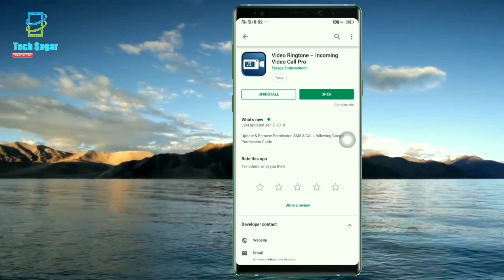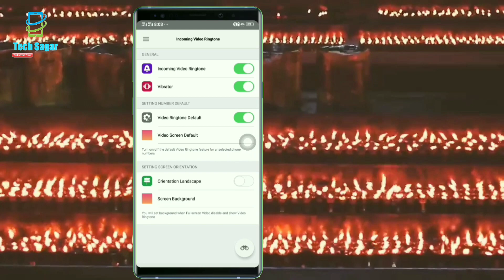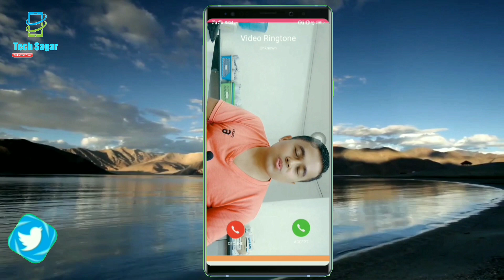How to Set Video Ringtone on Mobile/Video Ringtone || All Android Devices 2019 || in Nepali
यदि तपाइलाई बिडियो मन परेको छ | भने कृपया लाइक गर्नुहोला र तपाईहरु लाई केही भन्नु वा केही सोध्नु छ भने कृपया तल दिएको कमेन्ट बोक्स लेखेनुहोस धन्यवाद !
How to Set Video Ringtone on Mobile/Video Ringtone कसरी लगाउने || All Android Devices 2019 || in Nepali

Video Ringtones will help you replace your simple call screen

★ Video Ringtone – Incoming Video Call Pro ★
★You feel bored with the simple screen incoming call  / call screen. Want to change, you want to be unique and different in each call, Video Ringtones will help you replace your simple call screen. It will change the look and feel of your incoming call. Each time a call comes in, you'll see your favorite video coming out.
★Note: We only provide you with a default video template, so choose your video or download from the internet to enjoy the app.
★★★ App Features ★★★
- You can Enable / Disable the Video Ringtone function
- You can select video from the video library to make the video incoming  call the default video
- Also you can choose / cut your favorite video to play live when incoming call.
- You can completely choose the direction (full screen / not) for displaying your video.
- You can choose a background image for your incoming call (note: the wallpaper is only visible when you select not full screen).
- HD quality of the video.
- It's free, that's why we serve ads.
★★★ Note ★★★
★We are trying to improve the application, in the next version we will update the following functions:
- You can select default video ringtone for each of your friends (caller id)
- You can adjust the ringtone and audio video from within the app itself. You can keep both sound or mute any.
★★★ Sincerely thank you, let me know your feel about our application ★★★